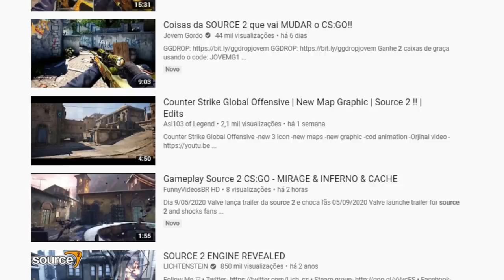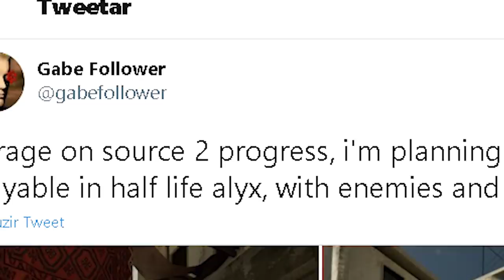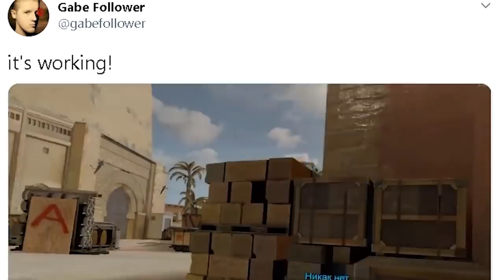VAZOU PRIMEIRO GAMEPLAY DA SOURCE 2 NO CS:GO!?